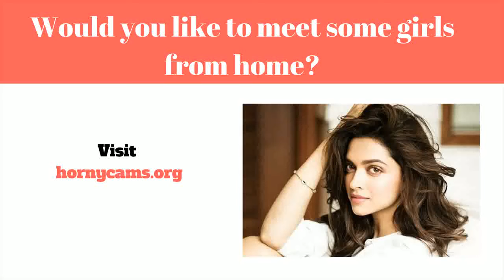Dating Sites Gratis Uk - 4 Best Dating Apps For Shy Guys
Online dating (eller Online dating) er ofte en system der muliggør andre mennesker at få og også introducere på egen hånd for at new personlige kabelforbindelser over internettet, typisk med alle formål af udvikling privat, intim, eller måske sex forhold. En online courting løsninger en organisation det giver distinct systemer (generelt websteder eller måske programmer) med hensyn til internet dating ved brug af internetforbundne personlige computere eller endda  mobile enheder. Denne slags virksomheder give dig en bred vifte af unmoderated online dating virksomheder, hvoraf de fleste|hvoraf mange|hvoraf nogle|flere heraf} være|er normalt|er generelt} profilbaserede.

Online dating sites tjenester lad kunder for at være "medlemmer" simpelthen ved at oprette en profil sammen med adding personlige oplysninger såsom (men ikke begrænset til) aldersgruppe, pige eller dreng|sex|erotisk} positionering, sted, og se. Flertallet af løsninger også desuden} fremme brugere for at inkludere billeder eller endda video-øvelser på deres konto. Når en konto er blevet produceret, medlemmer kan  se brugere involverer folk fra support, mens du bruger mærkbar brugerprofil data at vælge hvis de skulle start kontakt med. næsten alle løsninger levere elektronisk texting, though some offer yderligere providers herunder webcasts, på internettet chitchat, telefon talk (Over}, sammen med message boards. Medlemmer kan begrænse hans eller hendes venskaber på internettet rum, samt de kan organisere for at starte dating for at opfylde personligt.

En utrolig mangfoldighed af internet online dating services øjeblikket er tilgængelig. Flere use a extensive medlemskabs rettigheder base vedrørende diverse kunder søgning efter mange forskellige typer af forhold. Nogle andre sites mål meget specifik folketælling baseret på features som delt passioner, område, tro, eller endda forbindelse sort. Online dating sites virksomheder også sving almindeligt inden for deres indkomst channels. Et par websteder er helt helt gratis samt bestemmes af reklame og markedsføring vedrørende omsætning.

Visninger og bruger online dating virksomheder yderligere ændrer bredt. A 2006 undersøgelse af viden akkumuleret gennem Pew Internet & American Existence Projekt lært at folk er mere sandsynligt at gøre brug af et internet dating service når de bruger internettet til et større antal , og mindre planlægning til gøre brug af denne slags support når de er stole involvering andre. {Det er muligt|Det er muligt|Det vil være muligt|Du vil kunne the indstilling af internet online dating resonerer med nogle deltagere sammensætning of a "markedsmetafor" hjælpe dem discover prospektive passer, sammen med layouts samt funktioner hvilket gør det let at hurtigt se igennem og vælg information inde a måde ligesom præcis hvordan on e muligvis browse en web-baseret beholde. Under {denne|denne særlige|denne form for|denne specifikke] metafor, personer i en bestemt support may hver "shop" vedrørende possible  forhold følgesvend og også "sælge" dem selv expecting få en effektiv match dating sites gratis uk -